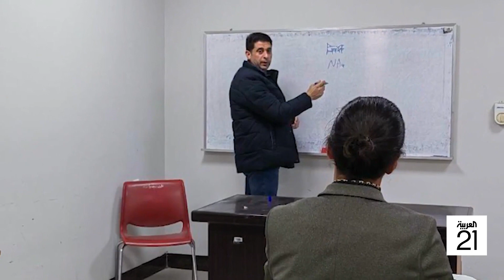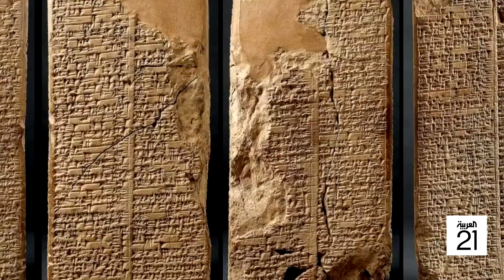صباح العربية | شغف فريد من نوعه.. طالب عراقي يدرس اللغات القديمة وحيداً في القاعة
شغف فريد من نوعه.. طالب عراقي يدرس اللغات القديمة وحيداً في القاعة
شاهدوا الحلقة الكاملة على شاهد 👇
لمعرفة أحدث المستجدات.. عبر البث المباشر من هنا ⤵
وبإمكانكم متابعة العربية على منصات التواصل